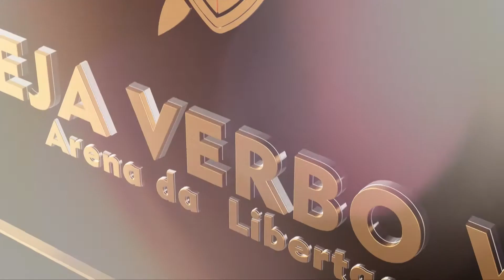12 dias de Jejum para 12 Meses de benção| Igreja verbo vivo